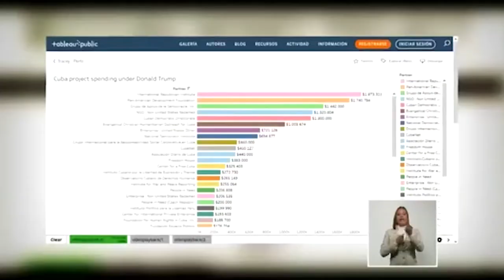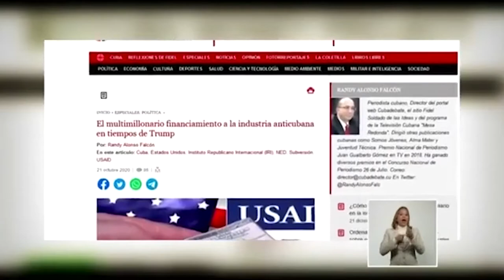El mantra de la prensa cubana “independiente”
Cubainformación TV – Basado en un texto de Karina Marrón González - Prensa Latina.- Según la periodista Rosa Miriam Elizalde, el gobierno de EEUU, en su guerra informativa contra Cuba, sostiene e impulsa, en la actualidad, dos estructuras paralelas de medios digitales.